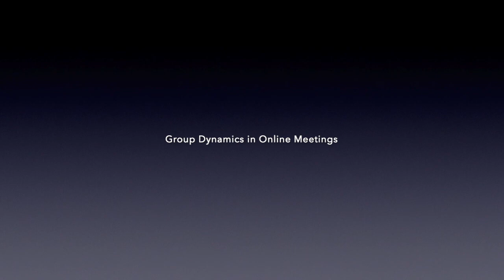Interview with Dirk Anthony on Group Dynamics in Online Meetings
Simon Cooper (Global Communications Lead, UNDP Green Commodities Programme) and Dirk Anthony (Partner at Blank White Page and Tutor at Henley Business School, UK) talk about the importance of group dynamics in online meetings.